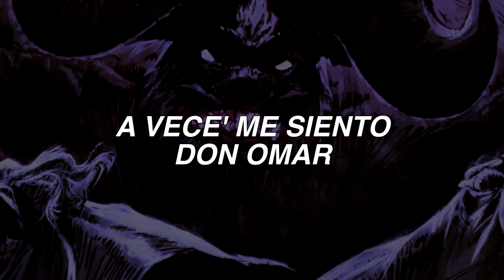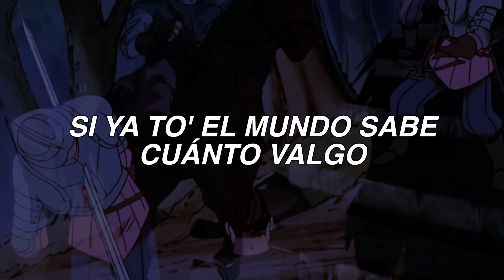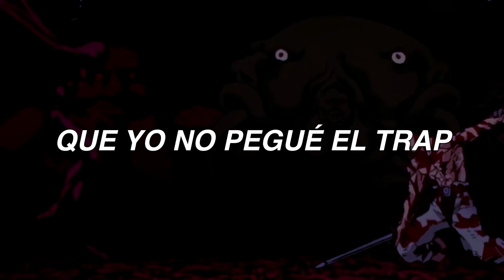PASIEMPRE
This is a non-monetized video on a non-monetized channel. No ad revenue is being made.

▷ FOR DIRECT CONTACT DM ON IG: @maad_dxsgn